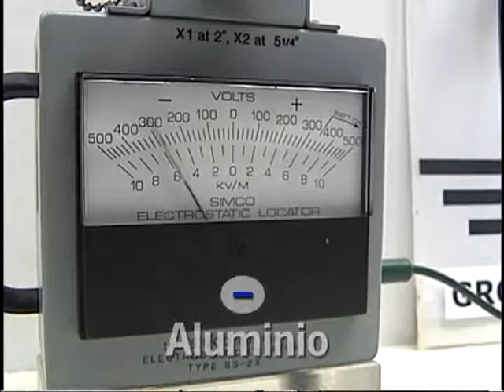ES Static Concept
Como se Generan las Cargas Estaticas